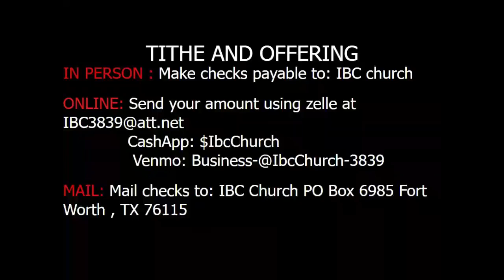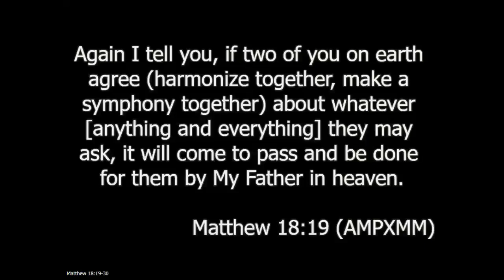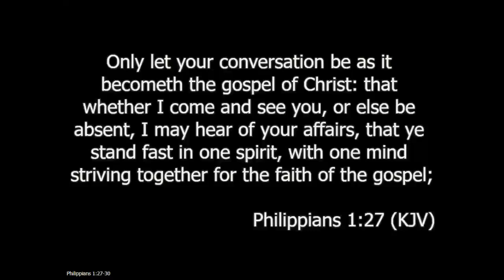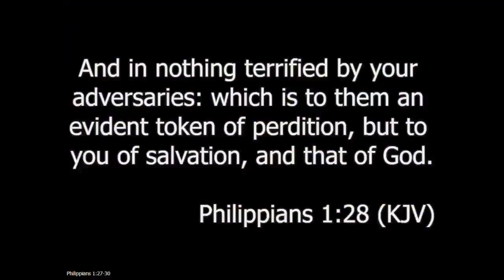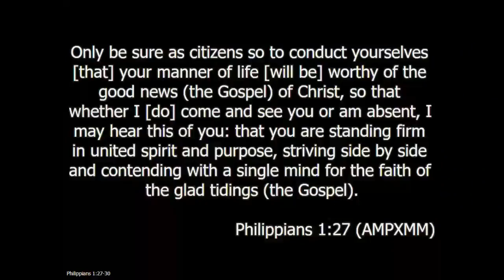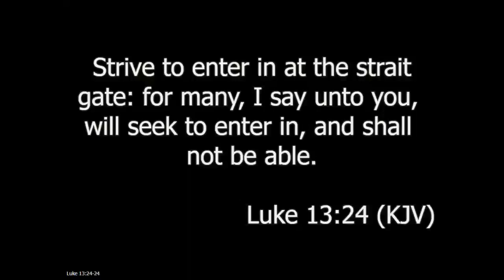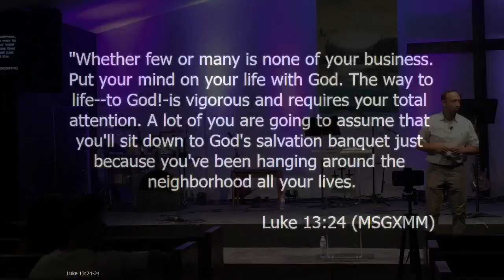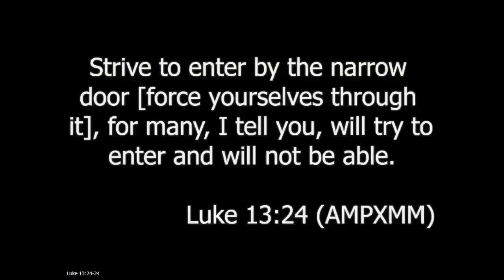Strive Together For Faith 7/3/2022 (full service)